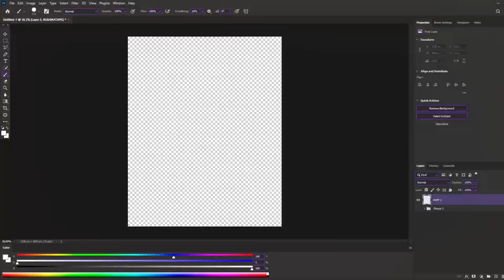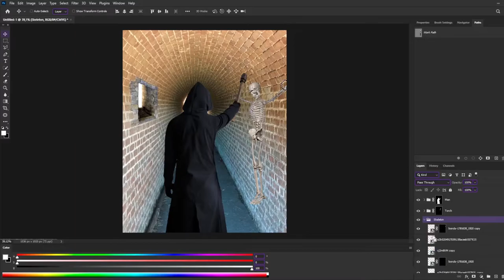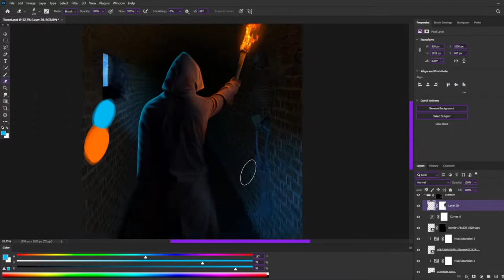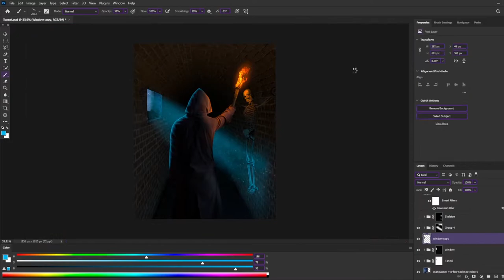Catacombs | PHOTOSHOP Speed Art | Dream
In this video you will see how I created art in Photoshop. The video is not educational. You can see my pictures on my Instagram

Dream is our new project. Through simple pictures, we will create a fantasy world with our own stories, characters, conspiracies, etc. This is the first image in the cycle. I have many ideas and many stories. I also invite you to join the creation of our fantasy. Create your pictures, or tell your stories other way! Nothing is impossible in this dream!

Pleasant viewing =)